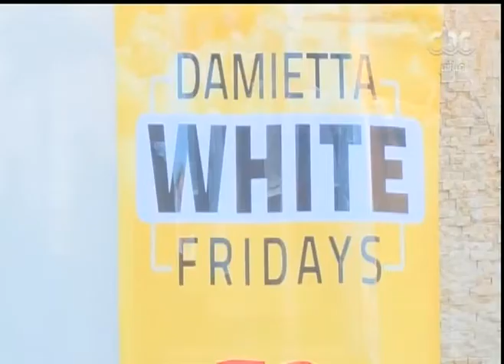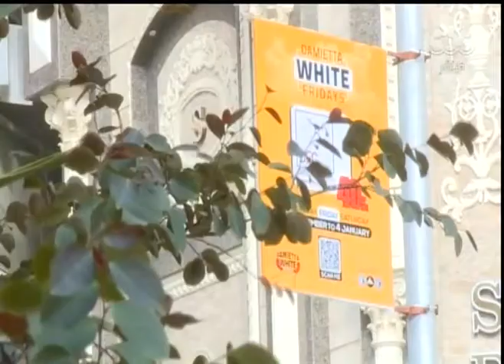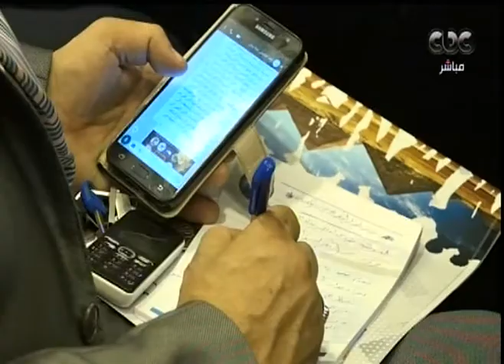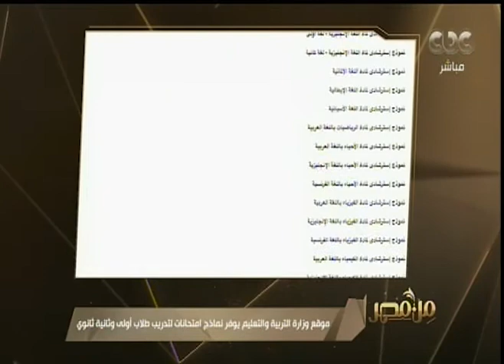من مصر | آخر وأهم الأخبار على الصعيدين المحلي والدولي (كاملة)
من مصر | تقديم ريهام إبراهيم وعمرو خليل ـ تناقش حلقة اليوم في الفقرة الأولى آخر وأهم الأخبار على الصعيدين المحلي والدولي، وفقرة ثانية حول أخبار السوشيال ميديا. كما تضم الحلقة فقرة خاصة عن المبادرات الرئاسية لصحة المرأة​.. (حلقة بتاريخ 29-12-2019)

ضيوف الحلقة:
د.احمد مرسي - نائب مدير البرنامج الرئاسي لدعم صحة المرأة
د جلال الشيشيني - نائب مدير مبادرة ١٠٠ مليون صحة ومعاون وزيرة الصحة
د ايهاب كمال - مدير مبادرة مسح فيروس سي لطلاب المدارس